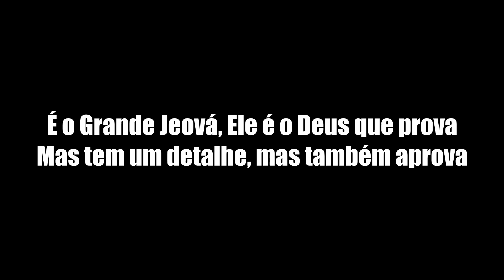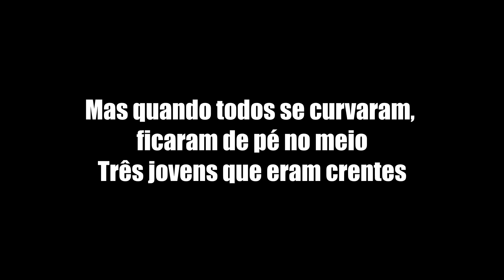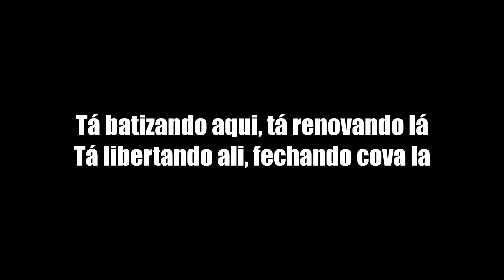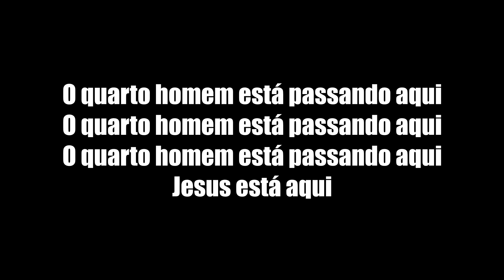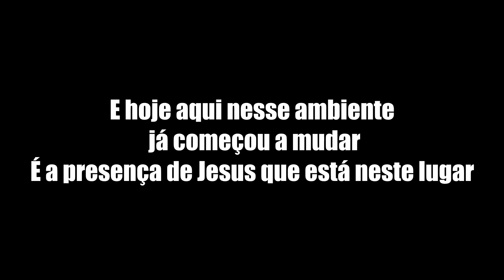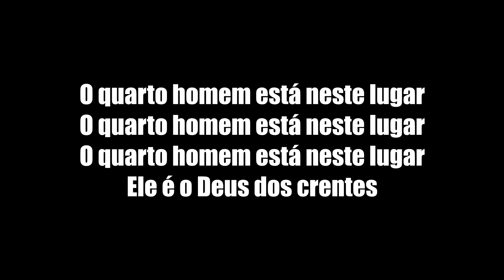Quando Deus Chega Zerilda Oliveira Letra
► Gostou do Vídeo? Deixe o Seu Gostei Se Possível.

Peça seu hino favorito agora!!

► Playblack Agradece